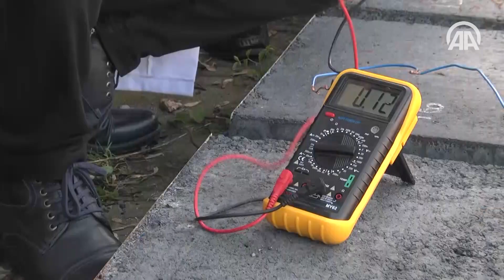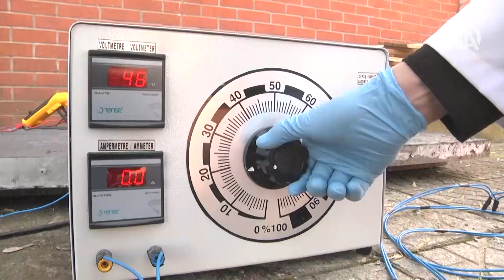ساخن بتن ضدیخ توسط یک دانشجوی ایرانی در ترکیه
حیدر دهقانپور دانشجوی دوره دکترا در دانشگاه ساکاریای ترکیه نوعی بتون ضدیخ و رسانا ساخته است.